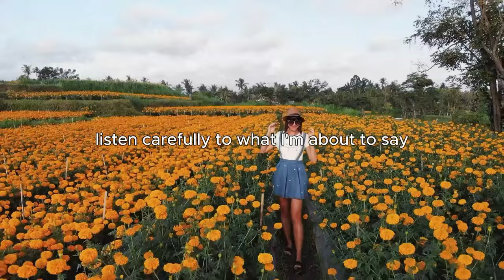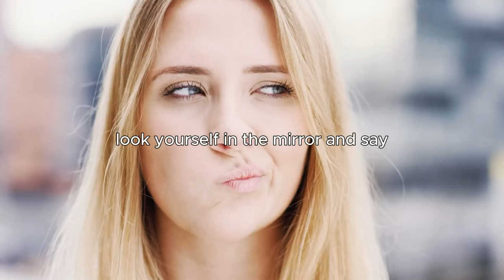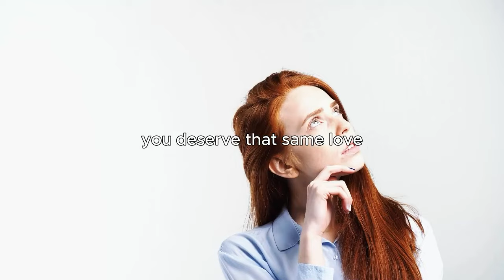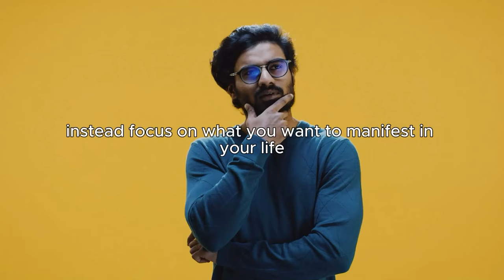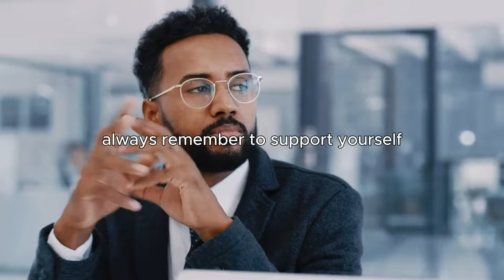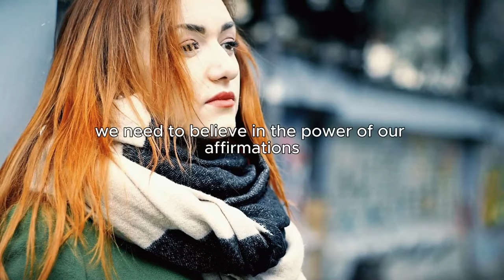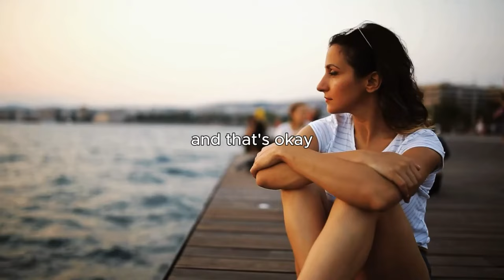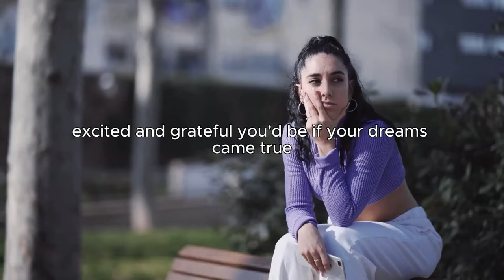I BET YOU DIDN'T KNOW THIS UNIVERSAL SECRET -- Louise Hay